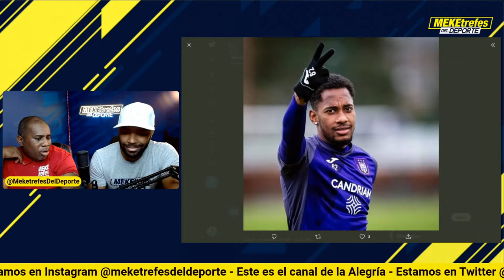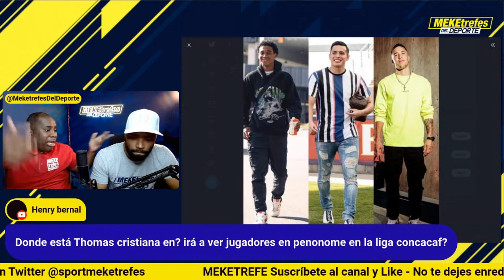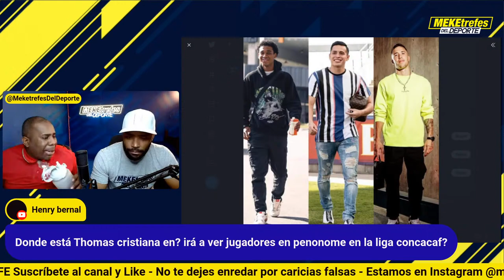Centroamericanos en torneo Europeo, Doblete de Panameño | Aaron Herrera para Guatemala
Descarga OneFootball GRATIS AHORA ⚽ | Goles, Asistencias y mucho más | Clic